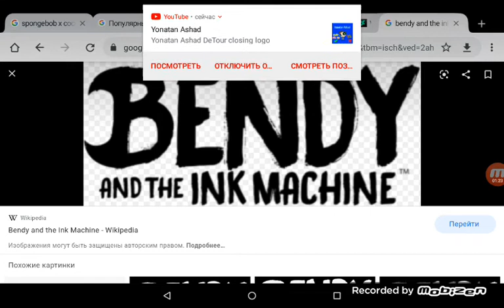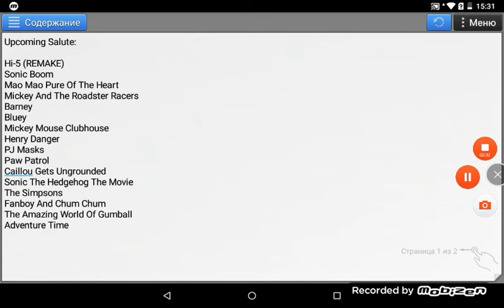Leonid Pokatilov Salute S6 Ep2: Bendy and the Ink Machine + 3 Upcoming Opinion Change